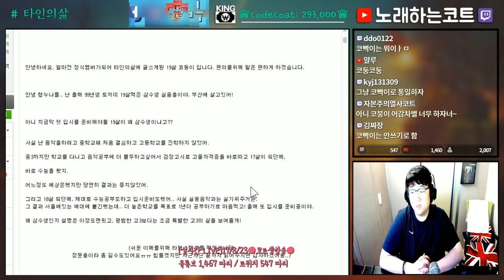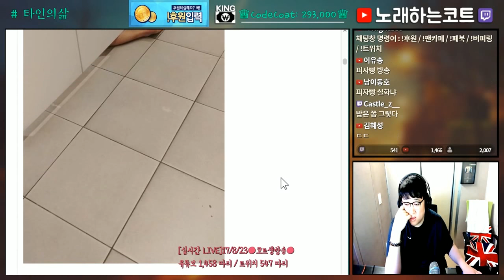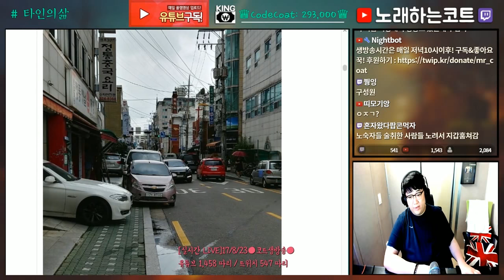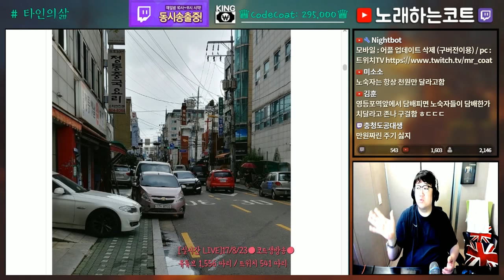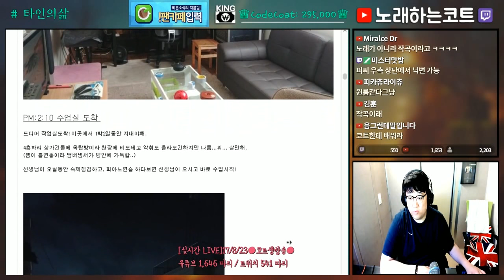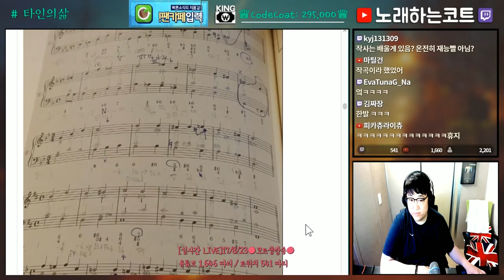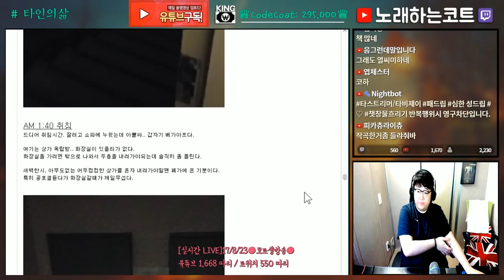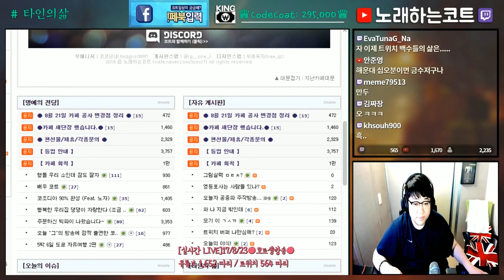[타인의 삶] 실용음악 작곡전공, 19살 삼수생의 삶 (노래하는코트)